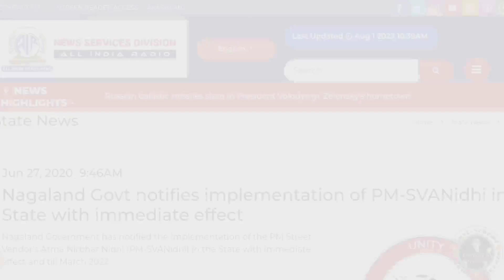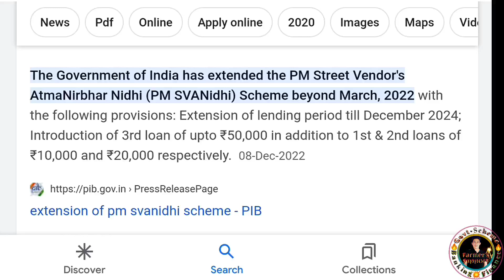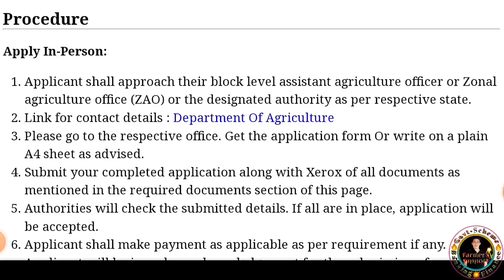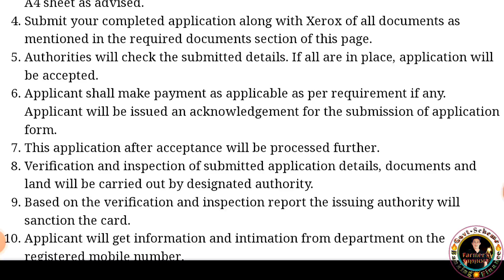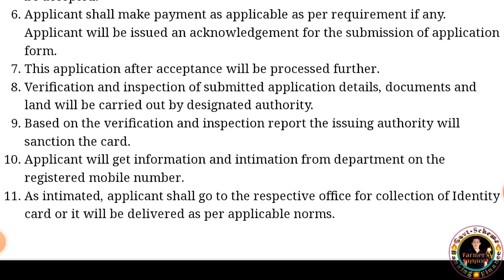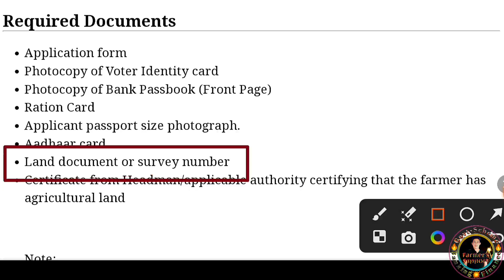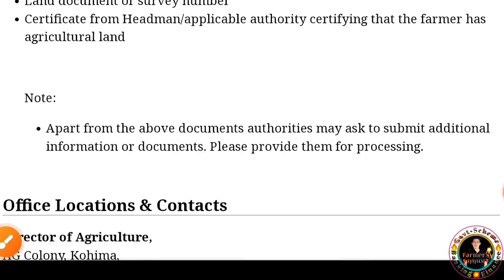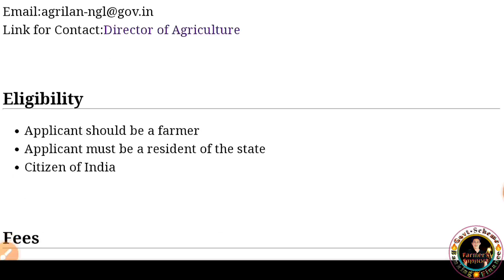Nagamese: 🌱✅ PM-KISAN Land Seeding No❎ Solution | How To Register Agriculture Land In Nagaland 🚜🌾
🌾In this informative video, we'll share effective solutions to resolve land seeding challenges faced by farmers under the Pradhan Mantri Kisan Samman Nidhi (PM-KISAN) scheme. 🌾🧑‍🌾

🔍 Dive into the world of agriculture and learn how to maximize your crop yield! 🌽🍅

🎥 Watch now and empower your farming practices for a prosperous harvest season! 🌾🚜

👉 akhumaier90@gmail